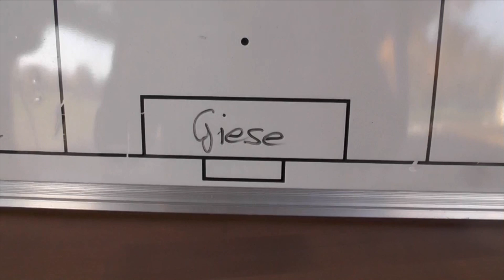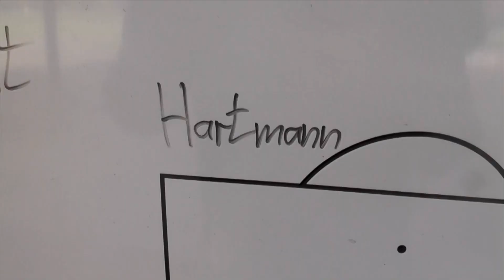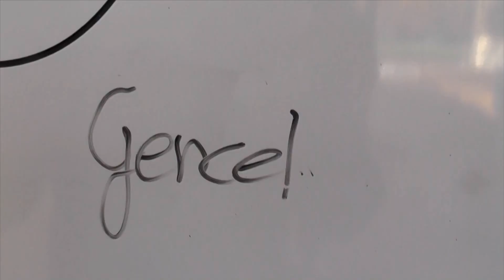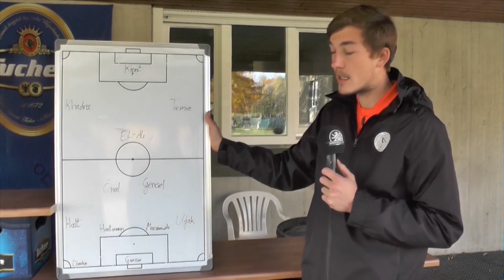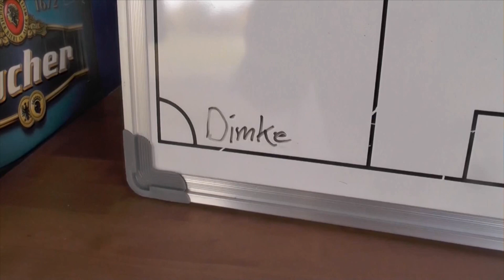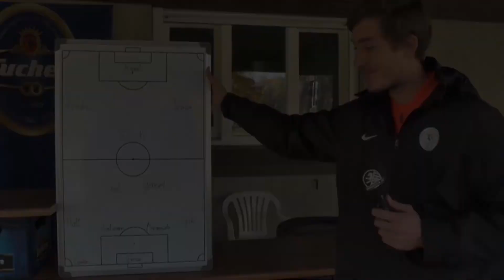Die Traumelf von Philip Friedemann (Trainer Fußball-Talentschmiede Berlin) | SPREEKICK.TV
Für Philip Friedemann (Trainer Fußball-Talentschmiede Berlin) war es schwer sich zu entscheiden, trotzdem kann er 12 Sahnestücke präsentieren.

# # # # # # # # # SPREEKICK.TV - Shop # # # # # # # # #

Aktuelle Fußballschuhe, günstige Teamsportartikel und vieles mehr! Die besten Angebote und Preise gibt es bei: